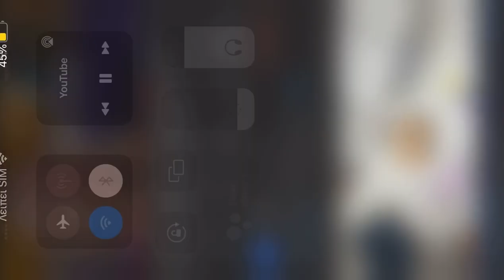Η τρυφερή εξομολόγηση της Αννίτας Πάνια για τον γιο της